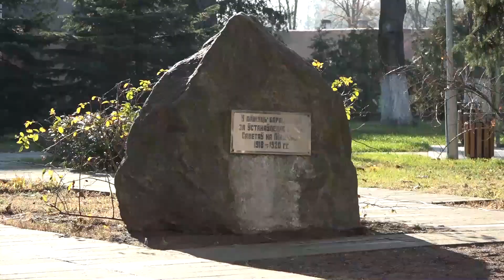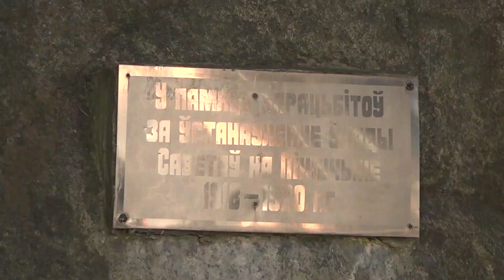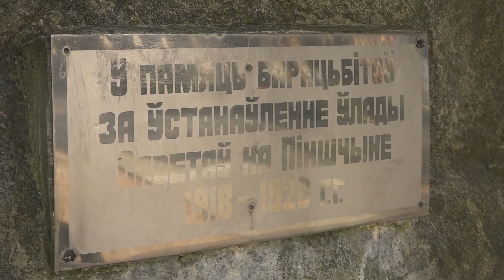7 ноября – День Октябрьской революции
7 ноября в нашей стране отмечается общегосударственный праздник – День Октябрьской революции. Беларусь одна из немногих стран постсоветского пространства, кто сохранил традицию отмечать этот праздник. 7 ноября для нас хороший повод, чтобы вспомнить об истории.